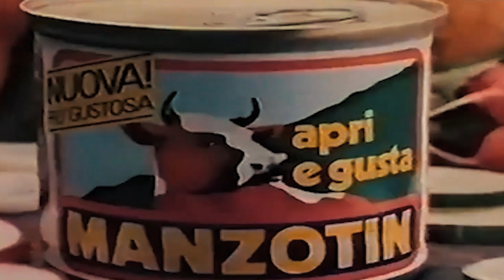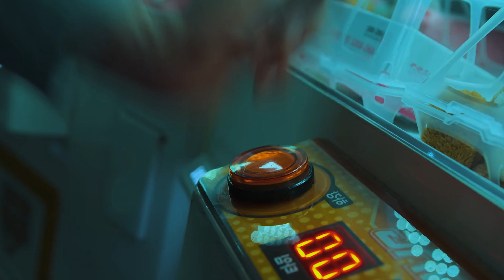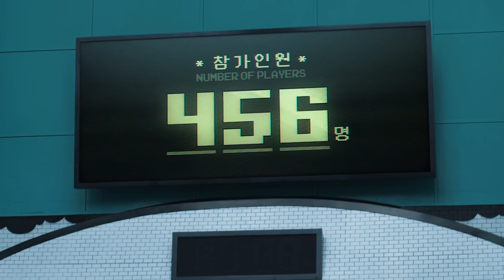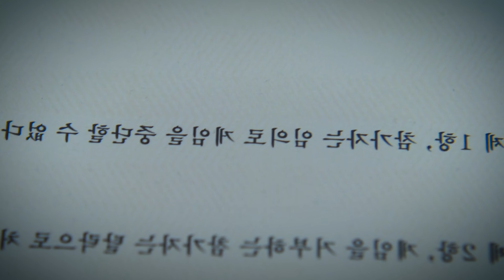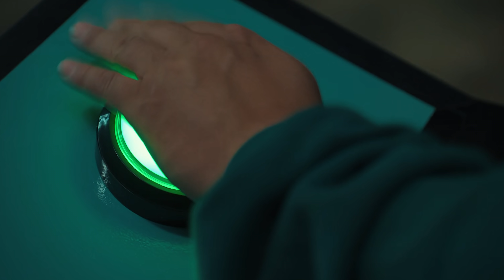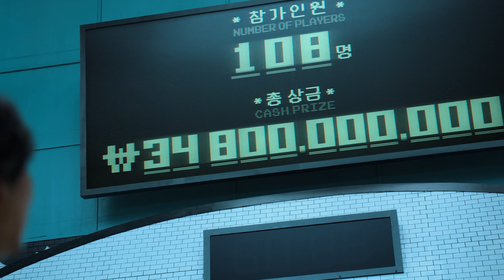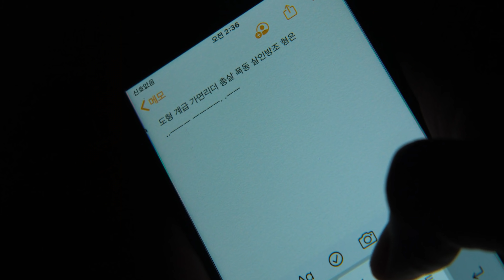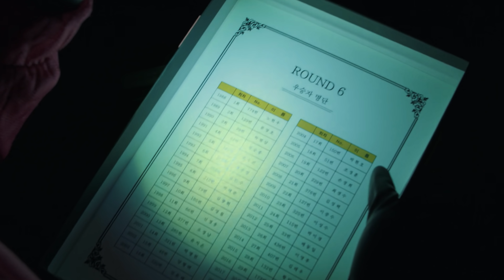SQUID GAME in pochi minuti | Prima Parte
Squid game!
La serie che c'ha dimostrato per l'ennesima volta che Aldo Giovanni e Giacomo stanno bene su qulsiasi cosa!
Sinceramente ero un po' titubante nell'affrontare questa serie, un po perché riassumere le serie è un LAVORONE INFINITO, un po' perché, sinceramente, di originale ci vedo ben poco...
Squid game non è ne brutto, ne bello, ne originale ne banalissimo. Se fosse un tema scolastico si meriterebbe un 6-.
Sei meno, perché nonostante il successo, nonostante non sia una serie inguardabile (anzi), ha frequenti dimenticanze... Come per i numeri dei concorrenti (Immagino che già tutti c'avranno fatto un video sopra).
In pratica questi che fanno? Mettono i numeri alle comparse, poi se dimenticano che numero j'hanno dato e fanno impicci co le foto degli eliminati... Na roba mega banale. Facilissima da evità.
Un altro problema è la creatività.
Se trovate squid game una serie creativa/originale/fresh, significa che non avete mai visto una serie/anime/film orientale degli ultimi 20 anni... Minimo...
Credo che la più forte fonte d'ispirazione sia Battle Royale, ma è ad anni luce di distanza a livello qualitativo.

D'altra parte, le qualità della serie sono varie.
I personaggi, per esempio, seppur MEGA stereotipati, riescono ad essere abbastanza credibili.
Le scenografie mi sono abbastanza piacute, ma forse, la componente più rilevante e che maggiormente m'ha interessato, sono i colori. Belli vividi e sgargianti! Vanno palesemente in contraposizione all'oscurità della situazione (Anche questa è una scelta un po' banale, però non risulta fastidiosa).

Detto questo, Squid game è una serie carina, che non consiglierei ardentemente, ma che si lascia guardare...
Se posso... Crearci un fandom attorno mi sembra MOLTO esagerato... Che problemi ha il mondo con le serie/film con dei personaggi mascherati?
Basta na maschera e tutti impazziscono... Come per la casa di carta, uguale.

Spero che questa prima parte del riassuntone di Squid Game vi sia piaciuta e ci rivediamo nel prossimo video!
Pax